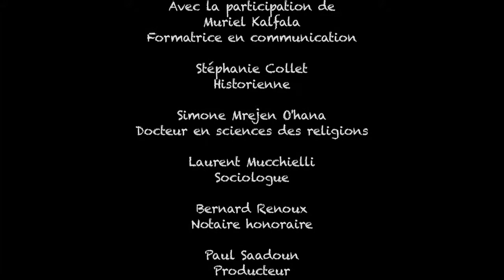Adèle Côte "la cité psyché de la ville"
Colloque "Carpentras souviens toi, thérapie d'une ville 15 mars 2014.
Adèle Côte, penseuse ébouriffée, raconte la naissance et le développement d'une ville comme corps-sujet  .